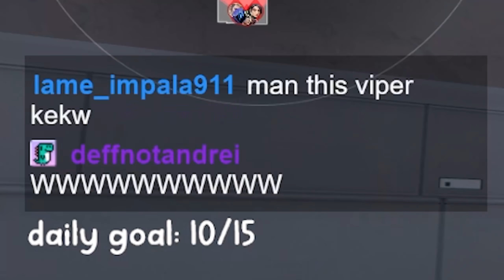The IRON World Cup — INDIA vs PHILIPPINES (THE REMATCH)